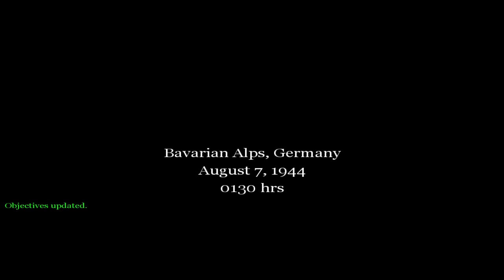[Call of Duty 1] Part 6 - U.S. Campaign: Chateau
Difficulty: Greenhorn